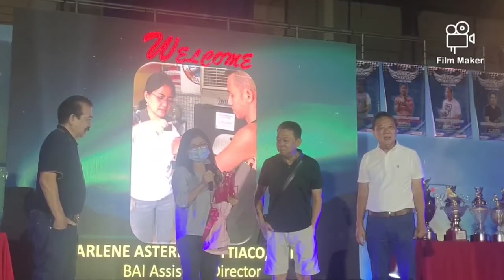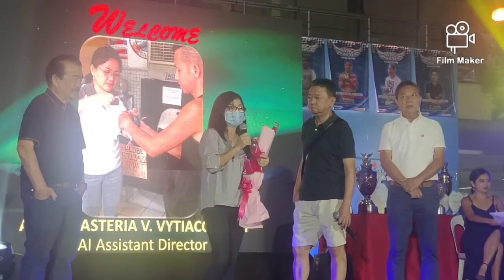12th mc arthur national race awarding Part 1